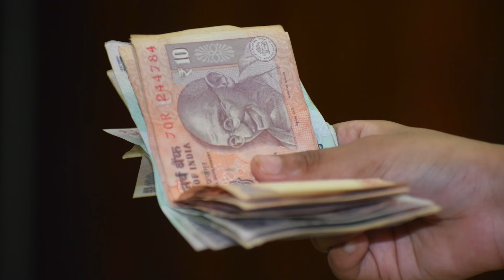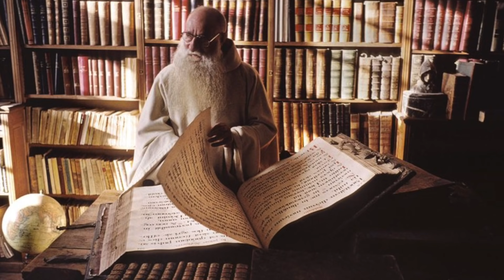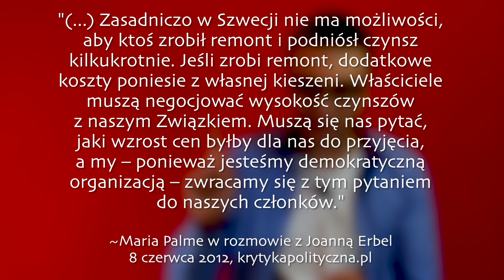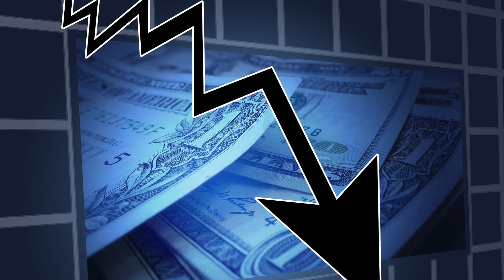Niewygodna PRAWDA o Szwecji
Szwecja - kraj na temat którego krąży tak wiele legend, że rozwiewanie ich  wydaje się Syzyfową pracą. Spróbowałem się z tym zmierzyć w niewielkim chociaż zakresie - moim zdaniem tym najciekawszym.

Muzyka z intra: 'Dewey, Cheedham and Howe' by John Deley and 41 Players (Biblioteka Audio Youtube)

‚Stockholm. Big city night.’ by Denis Despair (CC-BY 3.0)

Czy można mówić o polityce i nie usypiać? Czy da się mówić o gospodarce i ekonomii w zrozumiały sposób? W którym miejscu to wszystko się łączy i jak wpływa na nasze życie? Co dzieje się na świecie, w kraju? Dlaczego warto się tym interesować?

Głos wolności w Twoim domu, odrobina świeżości i nowej perspektywy – bo ile razy można mówić tak samo, o tym samym?